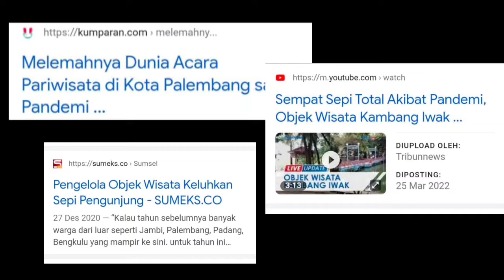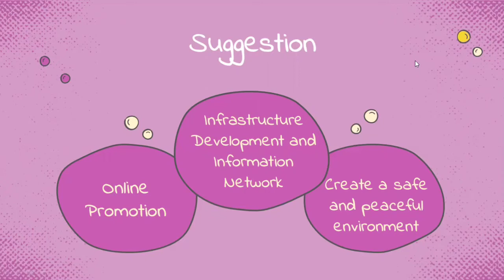Mia Puja Andini_Palembang Tourism Industry Podcast_4BB